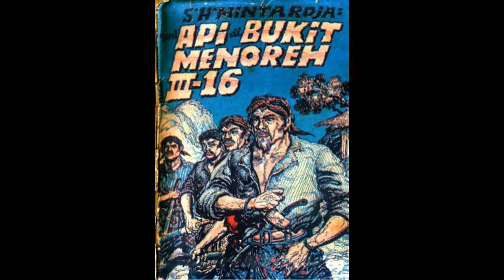Seri Cerita Silat Cersil Api di Bukit Menoreh Jilid 216